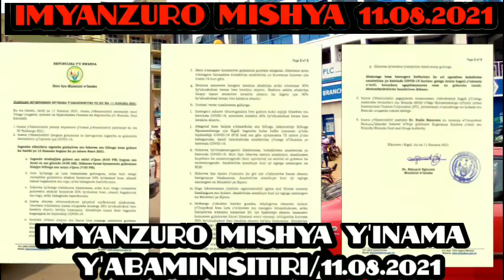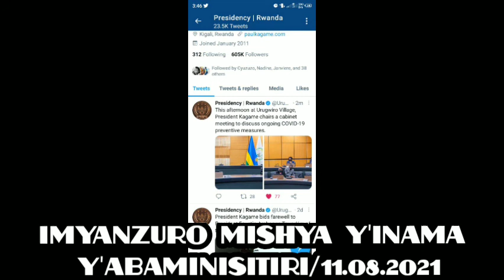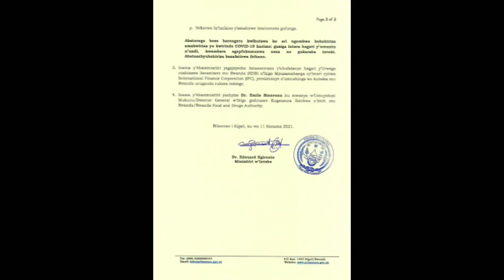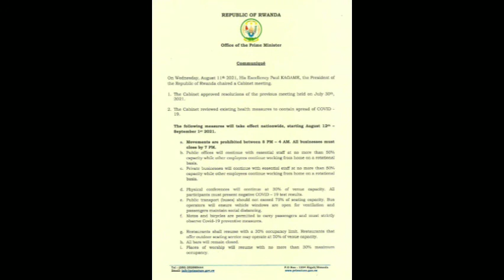IMYANZURO MISHYA:COVID-19 IMIRENGE 50 YAKUWE MURI GUMAMURUGO//amasaha ntarengwa y'ingendo saa8h00